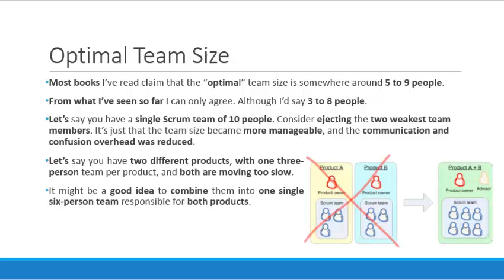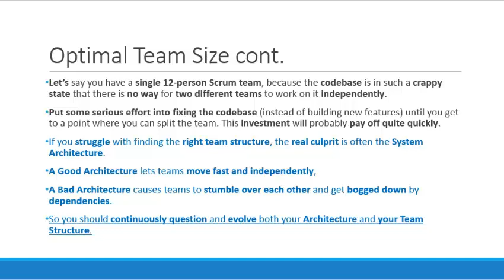Multipe Scrum Teams 05 Optimal Team Size